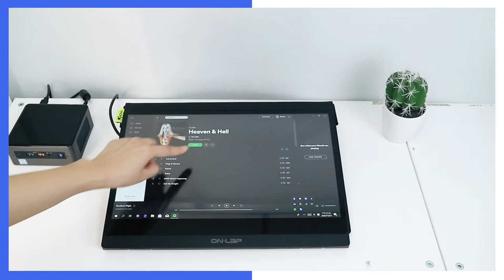POS System or Self-Service Machine DIY by 15.6" Touch Monitor and VESA Mount｜GeChic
Set up a touch monitor for POS system at counter or DIY a self-service ordering kiosk is just a piece of cake!
15.6 inch On-Lap M505T is mountable to VESA arm or monitor stand, you can even try a back-to-back dual monitor.

👀VESA Mount Ideas for 15-inch Monitor! 7 Practical System Integration Cases for Wall Mounting

🔔Let's play with On-Lap Monitor!!